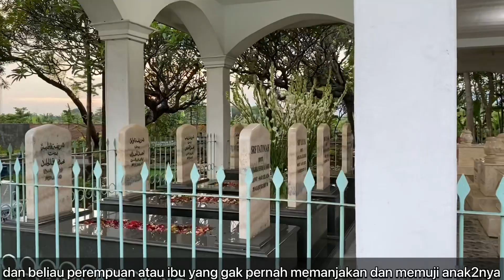Ziarah Ke Syarifa Ummi Luluk ( Nanti Sore Houlnya ) Barokallah…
Kalam dari ummik sarifa luluk alhaddar.jadilah
manusia yang baik.maka dimana saja ada kamu
pasti akan di pertemukan dengan orang2 baik jika
kamu baik dimana saja kamu pergi kamu akan
menemukan rumah rumah seperti rumahmu
sendiri.maksudnya setiap kamu bertamu kerumah
orang, maka orang2 akan menghormatimu
seakan2 kmu berada di rumah sendiri.pesan
beliau sangat luar biasa jika ada tamu kasik
makan jam berapa aja malam siang pokoknya
tamu tidak boleh pulang dalam keadaan lapar
harus kenyang. tidak boleh menyakiti jika kmu
sakit di cubit maka orang lain tentunya sakit jg jika
di cubit. beliau sering bermimpi rosulullah

Alhamdulillah Kami Saling Mencintai, Kami Saling Menyayangi, Kami Saling Menghargai, Kami Saling Melangkapi… A5 ❤️❤️❤️❤️❤️ Ali Akbar, Ahmad TORIQ, Abu Bakar, Abu Tholib, Abdullah Abbas… Alhamdulillah Maaf Doanya Selamat Yaw ❤️🤲🏻